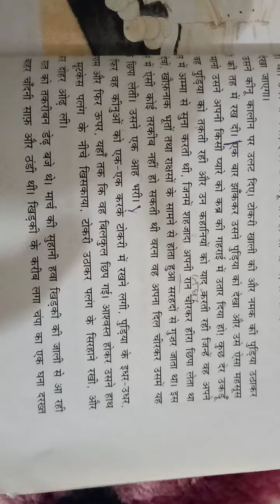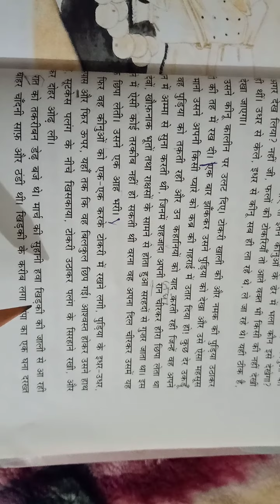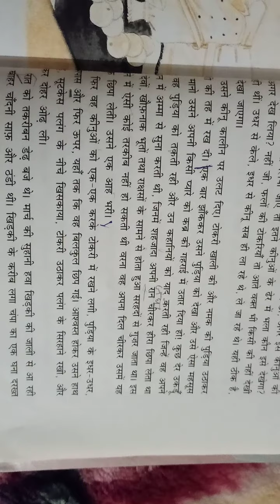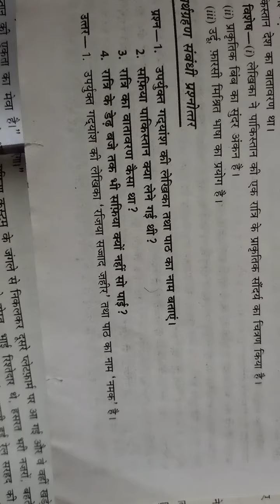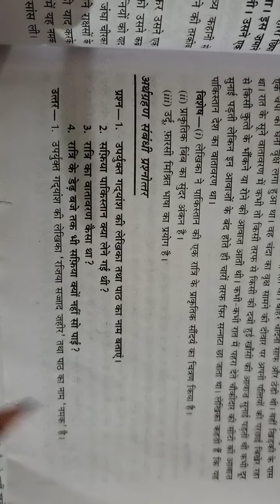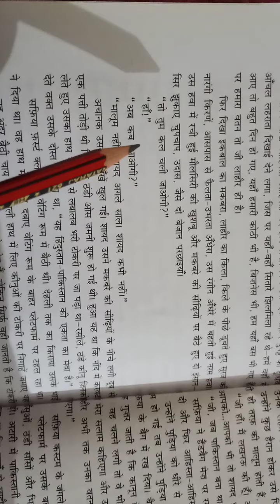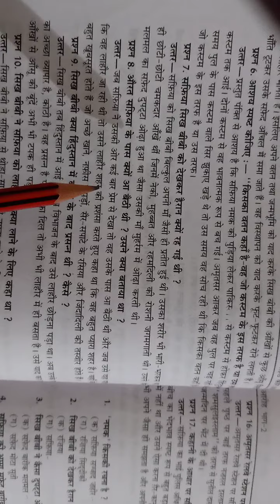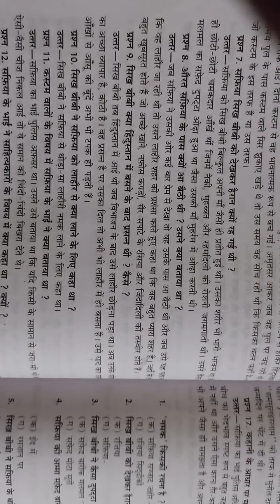Hindi class 12th lesson 16 tn gadyansh 5th ki vyakhy and question answer (w+l)